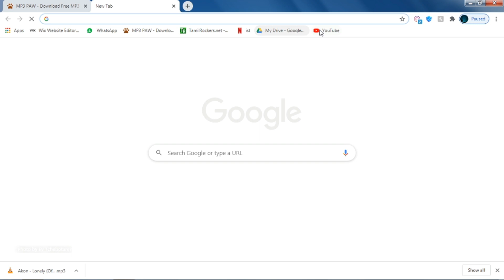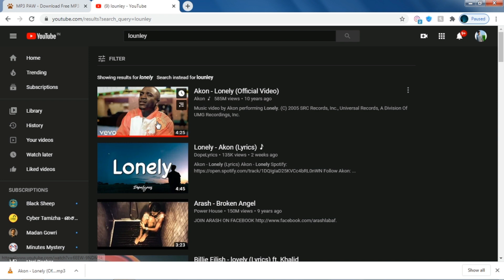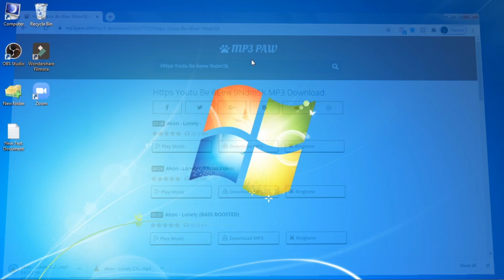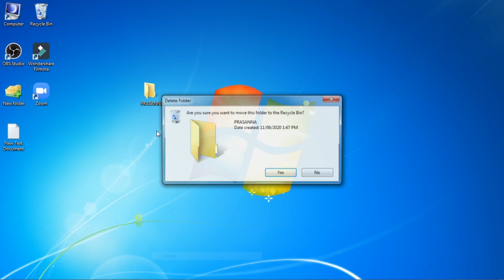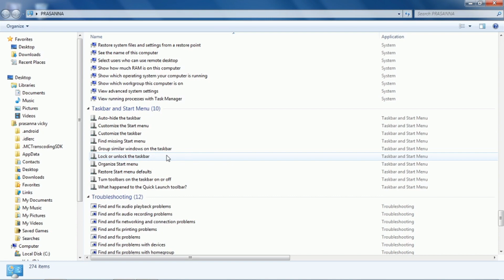English songs download website | all settings in one folder | in 5 min video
Hi guys don't forgot to share to your friends and family and support to my channel guys. Then cheek my other videos also guys

Then i think it is useful guys.

That folder Name (or) cod:
                   your name.{ED7BA470-8E54-465E-825C-99712043E01C}

content by: Prasanna
created by: prasanna
edited:by prasanna
owner is also prasanna
thank you from PRASANNA
Prasanna post தமிழ்ல் Tamil Prasannachannel |Prasanna youtuber| channel "Prasanna channel" "Prasanna Youtube" *Prasanna update* *prasanna upgrade* 'Prasanna job' /Prasanna tech/ hi (prasanna